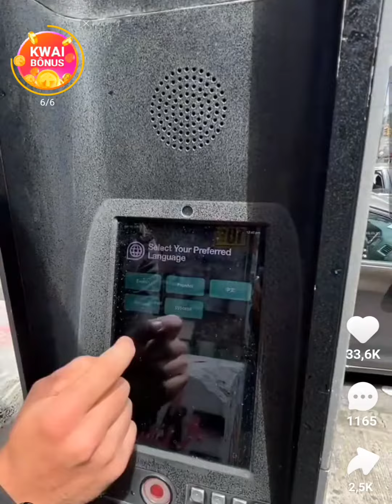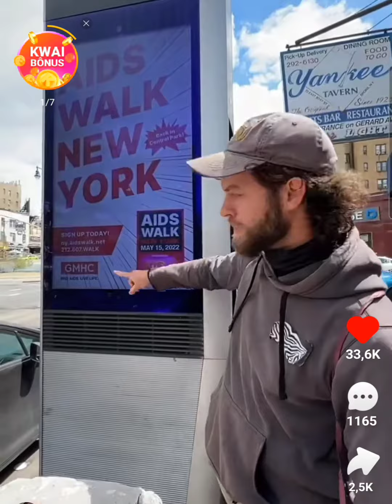Orelhão moderno em Nova York. Acessa Google Mapas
Orelhão Moderno
Acessa Google Mapas.
Carrega celular
Faz ligações gratuitas